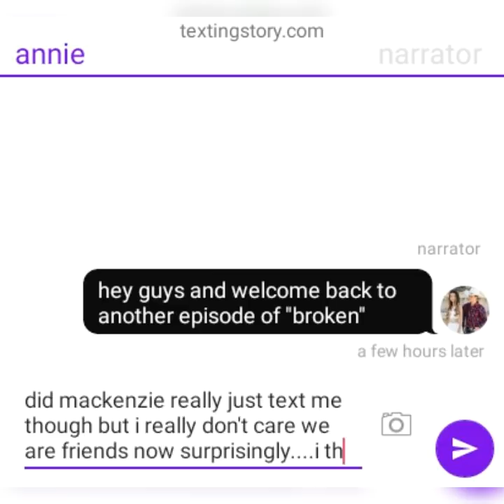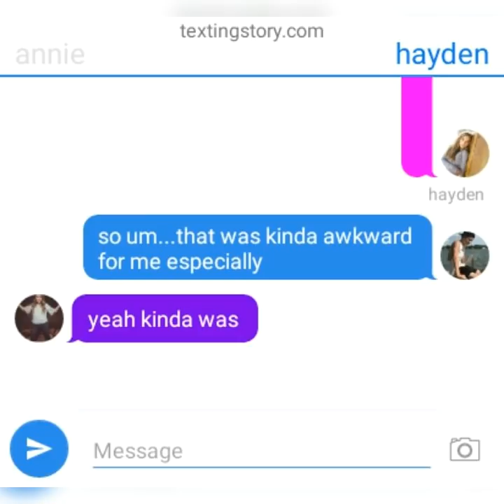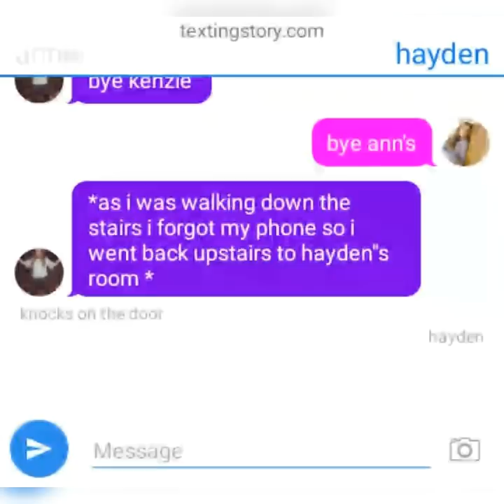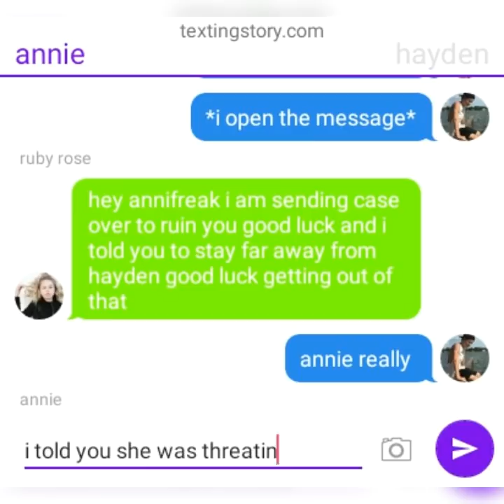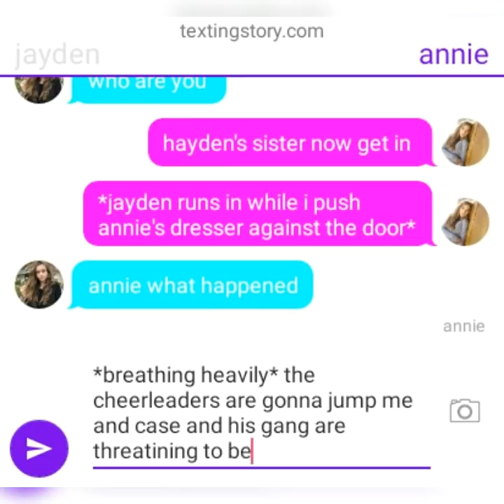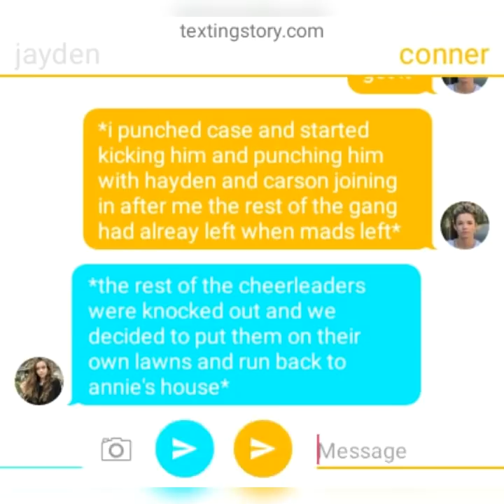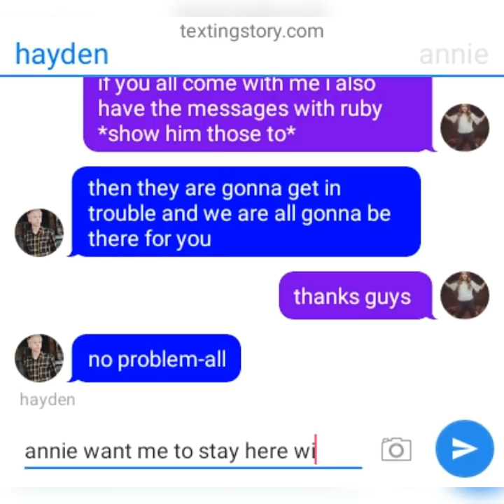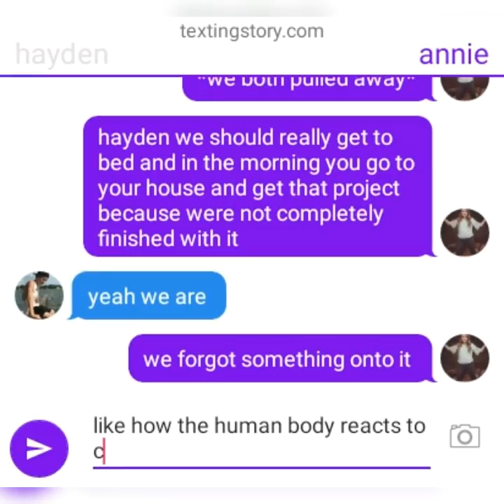"broken" S.1 EP.2------------hannie texting stories